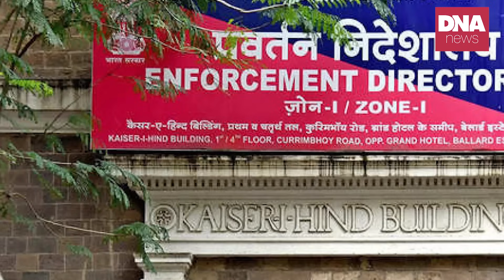ഡൽഹിയിലും തിരിച്ചടി?അച്ഛനും മകളും അകത്തേക്ക്... | dnanewsmalayalam